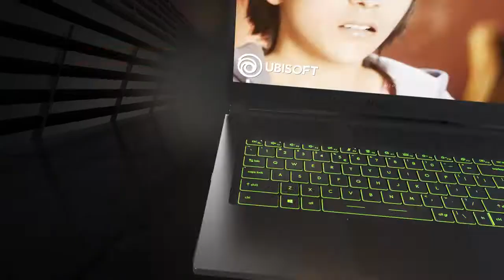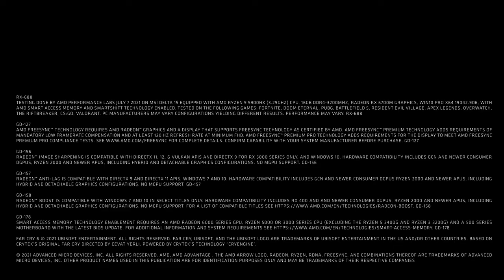MSI Delta 15, AMD Advantage™ Edition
Slim Size  Powerful Performance